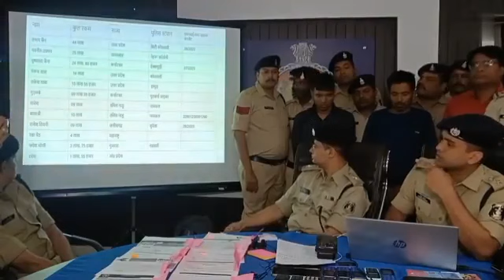कृपया करके पूरा सुने सावधान हो जाइए||India mae new hacker system||all my friends carefull